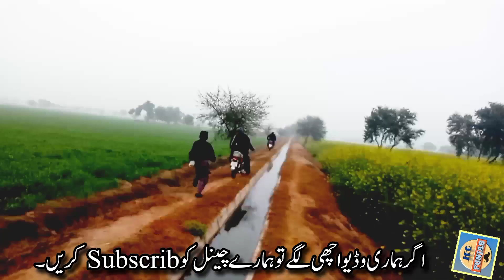Program Warty Warty Buch Gaya😜 ||Ch Saman Sultani || Desi Vlog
ShotingTim